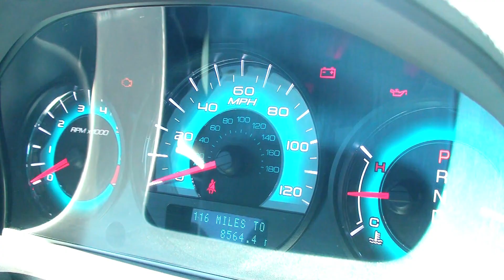Make Light Of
Performances by Randall Carbajal and Alisha Lene' Jarmillo.
Written by Genaro Guardado and Trisha Ann O'Harro.
Production Design by Trisha Ann O'Harro.
Produced, Directed, and Edited by Genaro Guardado.

A Bros Of NoWhere Production.